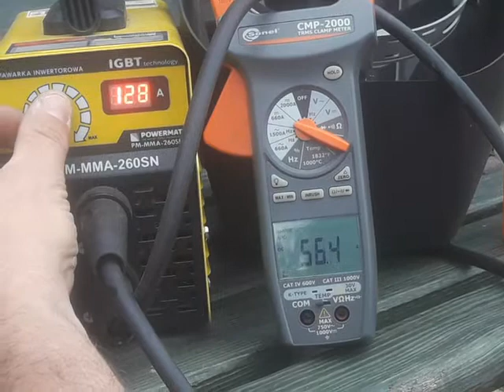Powermat 260 SN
Działanie spawarki Powermat 260SN